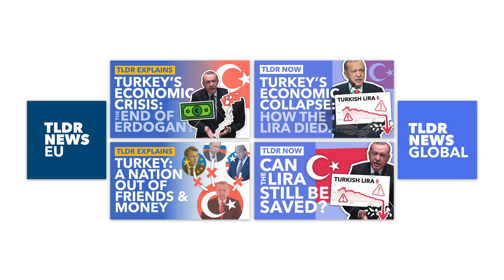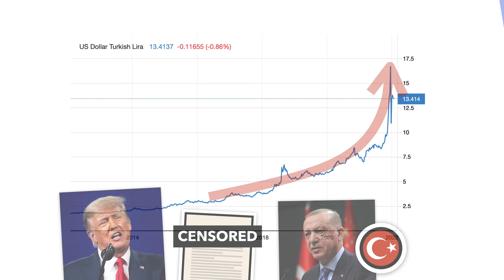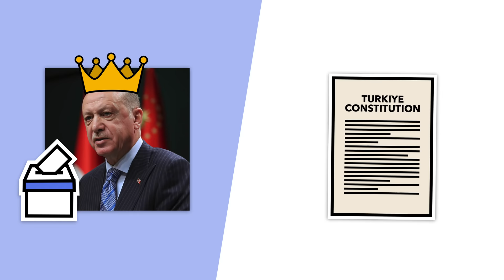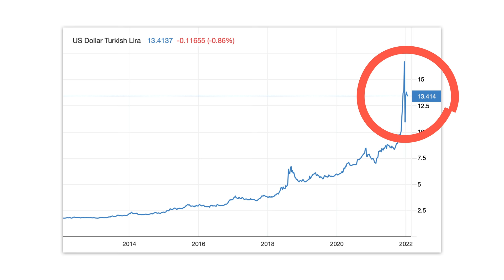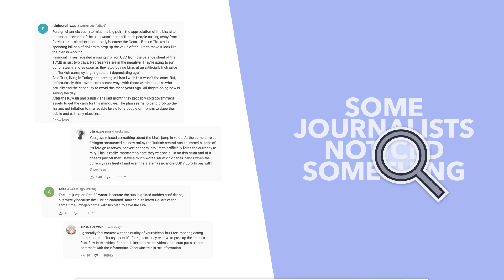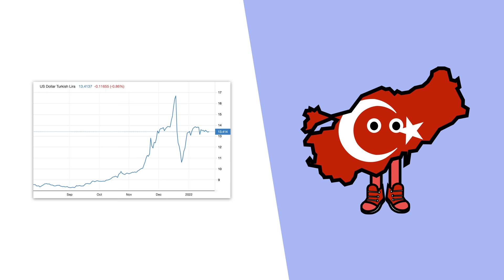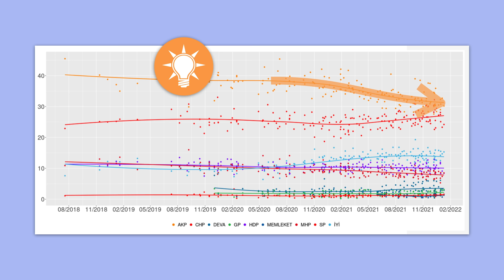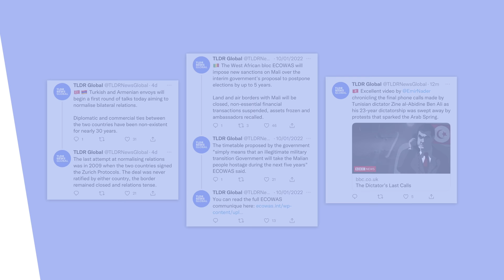How Erdogan's Strategy Backfired: Turkey's Economic Crisis Explained - TLDR News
The Turkish Lira saw a massive spike in inflation, compounding their already struggling economy. However, it seems that President Erdogan's plan to change the nation's fortunes has backfired. So in this video, we take a look at how Turkey got to this point, why his strategy has failed and what it means for his political prospects.